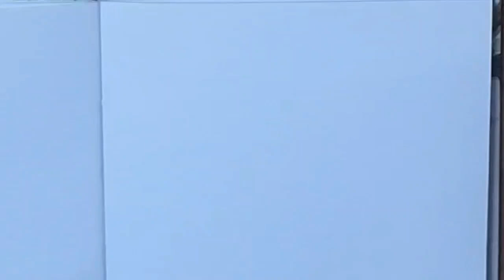how to draw easy drawing for kids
how to draw easy drawing learning how to draw easy drawing for kids
رسم باستخدام الدوائر والاشكال والاحرف للأطفال
رسم طيور
رسم للأطفال
تعليم الرسم للأطفال والكبار بطرق سهله للمبتدئين
تعليم الرسم بسهوله
رسم بطه داخل الماء
رسم الطيور والحيوانات للأطفال